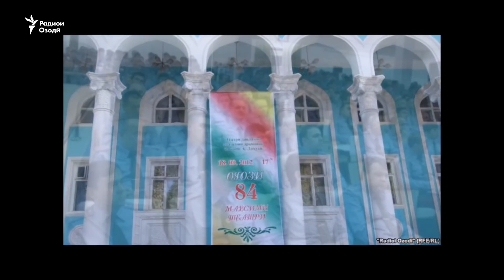Супориш: Ба театр рафтани кормандони вазорати умури дохилӣ ҳатмӣ шуд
Кормандони  Вазорати умури дохилии Тоҷикистон дар Тоҷикистон муваззаф шудаанд, ки дар як моҳ ҳадди ақал як бор ба театр бираванд. Дар Вазорати умури дохилии Тоҷикистон ба Радиои Озодӣ гуфтанд, ки дар ин бора дастури расмии Рамазон Раҳимзода содир шудааст.